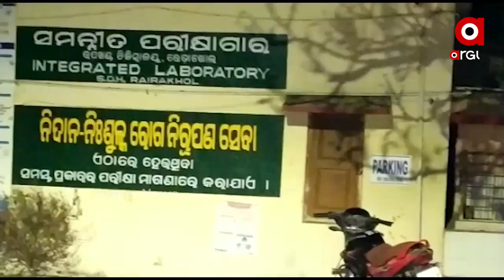ସମ୍ବଲପୁର କୁଚିଣ୍ଡା ଥାନା କୁର୍ମୀମୁଣ୍ଡା ନିକଟରେ ଦୁର୍ଘଟଣା ...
ସମ୍ବଲପୁର କୁଚିଣ୍ଡା ଥାନା କୁର୍ମୀମୁଣ୍ଡା ନିକଟରେ ଦୁର୍ଘଟଣା । ଜଣେ ଯୁବକ ମୃତ୍ୟୁବରଣ କରିଥିବା ବେଳେ ଅନ୍ୟ ଜଣେ ଯୁବକ ଗୁରୁତର ଅବସ୍ଥାରେ ଚିକିତ୍ସିତ ହେଉଛନ୍ତି ...